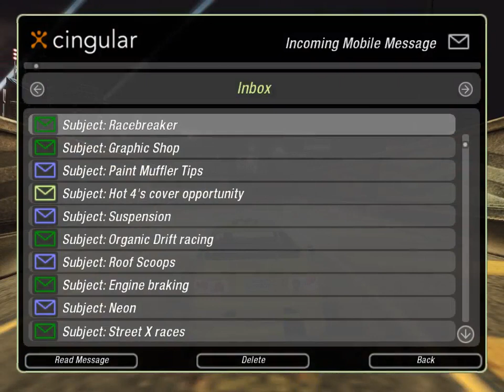Honda Civic Gwiazdki i Super Tuning !